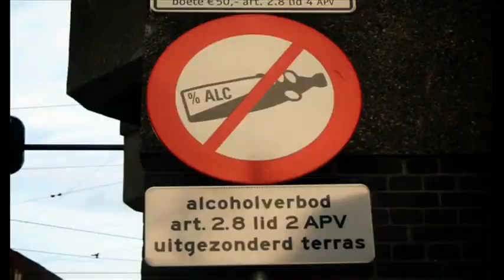Max Moszkowicz redlight district interviews (Dutch) | Vertrutting van Amsterdam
About ten years ago i made a one time gig item for POWned, a dutch tv broadcaster about the redlight district and new restrictions in the area. ten kilo's lighter and more grey hair now but it was fun!

Become a member of The Moszkowicz Show  Podcast channel and get acces to more content!

Welkom op het kanaal van Max Moszkowicz! Hier vind je mijn podcast MOSZKOWICZ SHOW. De meest veelzijdige podcast van Nederland.
Ik ben Max Moszkowicz misschien ken je me van mijn documentaire Wij Moszkowicz.